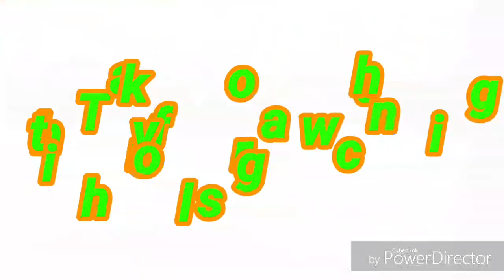Welcome to Darjeeling Mirik Lake